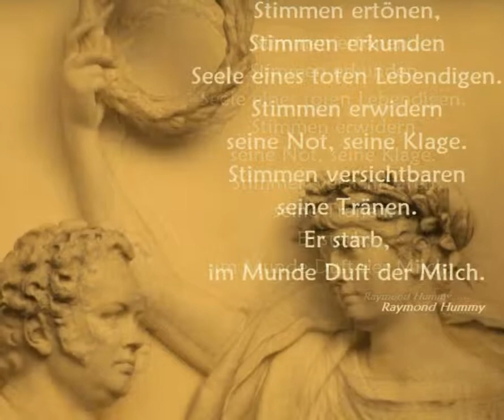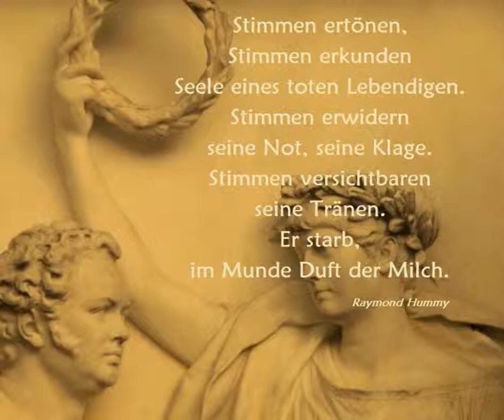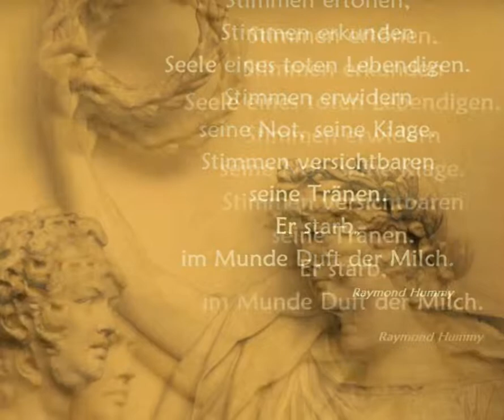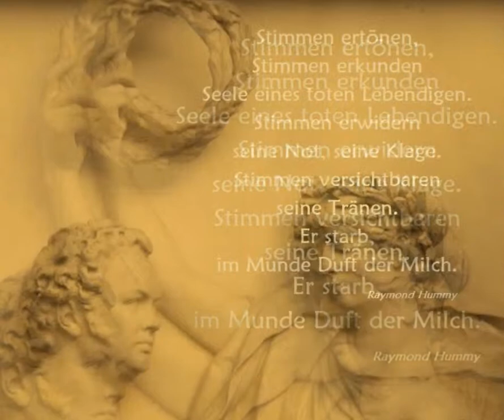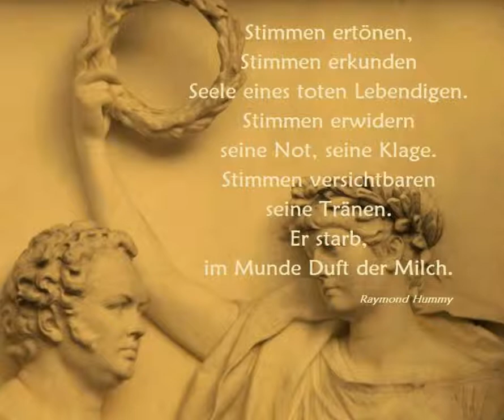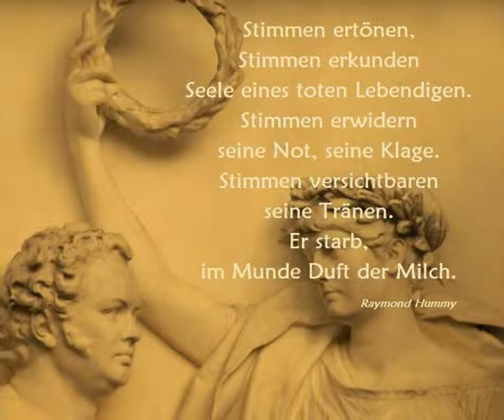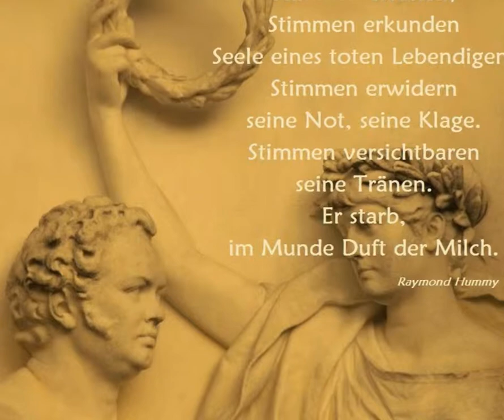LYRIK - Raymond Hummy Art - "Notturno" Franz Schubert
Lyrik lyric Raymond Hummy Art
Lyrik + Foto by Raymond Hummy (Bildender Künstler, Dramatiker, Lyriker, Künstlerische Fotografie)
Musik: Franz Schubert: Piano Trio in E flat major Op. 148 D. 897 "Notturno" Leonard Hokanson